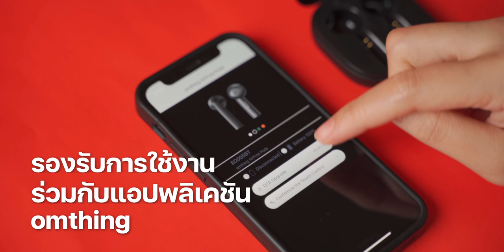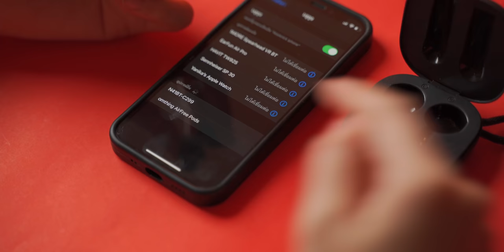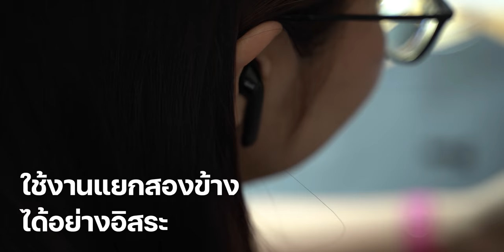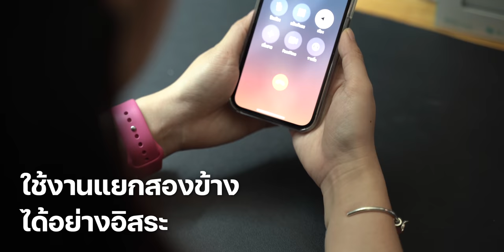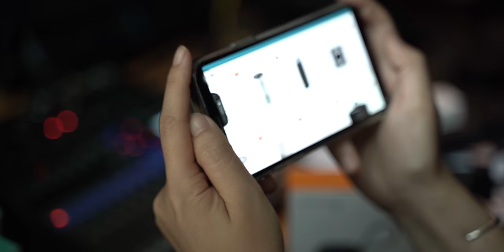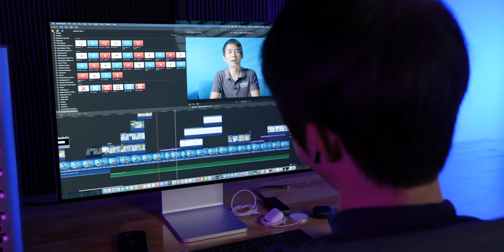[iMoD] - รีวิวหูฟังไร้สาย omthing AirFree Pods เบสดี เสียงเด่น กล่องชาร์จไร้สาย เพียง 1,299 บาท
รีวิวหูฟัง omthing AirFree Pods  หูฟังไร้สาย True Wireless ราคาเบา มาพร้อมฟีเจอร์เด่นๆ มากมาย เบสดี ฟังเพลงได้ เสียงต่ำและกลางเด่น ใช้งานง่าย ค่าตัว 1,299 บาท

✅ ฟีเจอร์เด่นที่น่าสนใจ
- Driver Dynamics ขนาด 13 มิลลิเมตร ให้คุณภาพเสียงดี
- Chip Qualcomm QCC3020 ปรับสัญญาณดีขึ้น และช่วยประหยัดพลังงาน
- เชื่อมต่อด้วย Bluetooth 5.0 ให้ความเสถียรมากกว่าเดิม
- เทคโนโลยีการตัดเสียงรบกวน cVc 8.0 ช่วยตัดเสียงได้ดีขึ้น
- ไมโครโฟน 4 ตัว พร้อมการตัดเสียงรอบข้าง ENC ช่วยให้การสนทนาราบลื่นขึ้น
- รูปทรงหูฟังเป็นแบบ Half In-Ear  กระชับ ไม่หลุดง่าย ใส่ออกลังกายได้โดยไม่ต้องกังวล
- หูฟังชาร์จเต็มฟังได้นานถึง 5 ชั่วโมง และหากใช้รวมกับเคสชาร์จจะสามารถฟังได้นานถึง 25 ชั่วโมง
- เทคโนโลยีในการชาร์จ  Type-C และรองรับการชาร์จไร้สาย Qi Wireless
- รองรับการใช้งานกับแอป Omthing
- น้ำหนักหูฟังเบาเพียงข้างละ 4 กรัม และเมื่ออยู่ในเคสชาร์จจะน้ำหนักรวมเพียง 55 กรัม

ชิปเซต : Qualcomm QCC3020
บูลทูธ  : Bluetooth5.0
รองรับโค้ด : SBC/AAC/aptX
ขนาดสินค้า 56x56x25 mm
ความต้านทาน : 32Ω
ความถี่ : 20Hz – 20KHz
แบตเตอรี่ (เคสชาร์จ) : 400mAh
จำนวนการชาร์จ : ประมาณ 4 ครั้ง
เวลาในการทำงาน ชาร์จเต็ม 1 ครั้ง : 5 ชั่วโมง
เวลาในการทำงานรวม : 25 ชั่วโมง
การชาร์จไร้สาย : รองรับ
การตัดเสียงรบกวน : cVc 8.0
ไมโครโฟน : 4 ตัว
ตัดเสียงรบกวน ENC
การสั่งงาน : สัมผัส
App : omthing
น้ำหนักหูฟัง : ข้างละ 4 กรัม
น้ำหนักเคสชาร์จ : 55 กรัม .

00:00 - เปิดคลิป
00:40 - อุปกรณ์ภายในกล่อง
01:08 - สเปคของหูฟัง
03:04 - วิธีการเชื่อมต่อ และ วิธีการใช้งานคำสั่งต่างๆ
04:27 - คุณภาพของเสียง
07:53 - ตัวอย่างเสียง เปรียบเทียบกับ AirPods 2
09:16 - คุณภาพของไมโครโฟน
09:36 - ตัวอย่างเสียงจากไมโครโฟน
10:28 - สรุปข้อดีและข้อพิจารณา

🛒 ราคาและการจัดจำหน่าย
omthing AirFree Pods จำหน่ายที่ 1,299 บาท มาพร้อมการรับประกัน 6 เดือน
หาซื้อได้ที่ร้าน ThaiSuperPhone